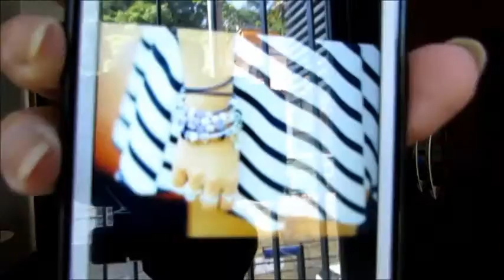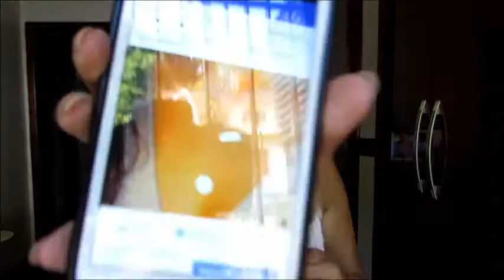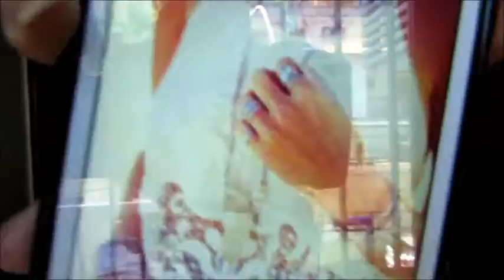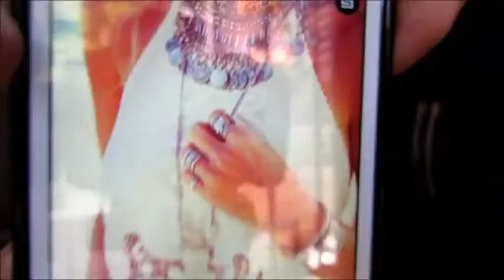Como usar Biju